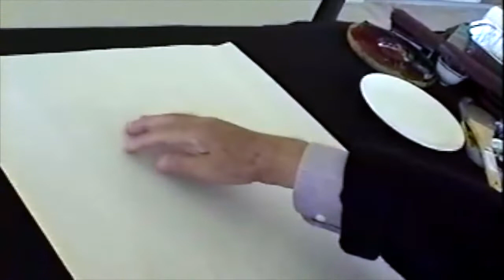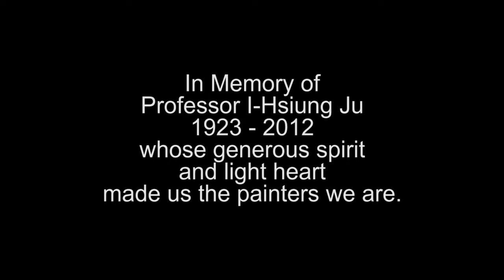Prof Ju paints Pine Rock & Flowers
Master Chinese brush painter Professor I-Hsiung Ju (朱一雄 or Zhu Yixiong in Pinyin) demonstrates Pine, Rock & Flowers during a 2005 Florida workshop for Virginia Lloyd-Davies. His granddaughter Zea comes to watch.  Prof I-Hsiung Ju’s books on the basic subjects of “The Four Gentlemen” (“Book of Bamboo”, “Book of Orchid”, “Book of Chrysanthemum” and “Book of Plum”) are favorites with Chinese brush painting and sumi-e students throughout the world and are currently available as ebooks at Barnes and Noble His tutorial videos on flowers, birds, animals, landscapes, rocks and waterfalls can be purchased as DVDs You can also see more of his Chinese brush paintings

Professor Ju was born in Jiangyin, Jiangsu, China in 1923. He graduated from the National University of Amoy in 1947 and received his B.A. degree in Chinese art and literature. He moved to the Philippines to teach and to continue his studies, receiving a B.F.A. in painting and an M.A. in history from the University of Santo Tomas in Manila. While in the Philippines, he was a prizewinner in graphic art, oil painting, and Nanga works and held many one-man shows in Australia, Canada, China, England, Hong Kong, Japan, and the Philippines.
In 1969, he was hired as Artist-in-Residence at Washington and Lee University in Lexington, VA. and in 1970, he received tenure as Professor of Art. He was awarded the Best Art Educator of the Year in 1974 by the Chinese National Writers’ and Artists' Association in Taipei, Taiwan, and Distinguished Artist of the Year in 1978 by the National Museum of History of the Republic of China.

In 1974 he created the “Art in Taiwan” program at Washington & Lee University. Every two years, he led groups of students to experience the beauty of the island, local food, culture, and learning Chinese art from famous artists. In 1975 Prof. Ju also established the Art Farm Gallery in Lexington, VA where he conducted Chinese brush painting workshops and presented art exhibitions featuring young rising artists. After his retirement from Washington and Lee University in 1989, he continued to teach Chinese brush painting through correspondence courses and workshops, to give lectures and painting demonstrations, and to exhibit his paintings.

In 2002, he relocated his painting studio and home to Princeton, NJ where he continued to exhibit his works at his art gallery. In 2004 he held a one-man art show in Wuxi, China; in 2006 he took his students to Jiangyin, China, for a painting workshop with local artists, and had a one-man show at the Jordan Schnitzer Museum of Art in Portland, Oregon.

In 2007 Prof. Ju arranged for his students to attend Master Classes at the National Taiwan University of Arts in Taipei, Taiwan. On his 85th birthday, Prof. Ju’s “85 Retrospective Exhibit” opened at the International Art Gallery of the National Taiwan University of Arts, showing 65 years of artworks from 1942 to the present. This show included his stunning 16 brush painting panel series depicting the Yangtze River, from its source in Qinghai Province to its mouth in Shanghai, going eastward to the East China Sea.

In 2009 he published a book containing memories of his life in China, the Philippines and the United States. In September 2010, he exhibited his new 20-panel Huangshan landscape series at Jiangnan University in Wuxi, China. In January 2011, his brush paintings were on exhibit at the Lyndon Arts Center in Athens, GA. In October 2011, he exhibited his Yangtze series and his Huangshan series at the Staniar Gallery at Washington & Lee University

I-Hsiung Ju, Emeritus Professor of Art of Washington and Lee University, passed away on March 17, 2012.  A poet and philosopher, his paintings are lessons in living and appreciation of nature. Following the Chinese painting tradition, he signed his paintings with his art name Tan Feng (丹鋒).

In 2015 a retrospective of his work was exhibited at the Millennium Gate Museum in Atlanta GA, and his students Virginia Lloyd-Davies, Michael Kopald, Charlene Fuhrman-Schulz, Grace Ju, Carol Yee and Jamaliah Morais demonstrated during the opening event. I-Hsiung Ju's name is engraved on the stone of the Millennium Gate Museum in honor of his skills as a world-renowned painter, educator and pioneer in establishing artistic cooperation and understanding between the United States, China, Taiwan and the Philippines.